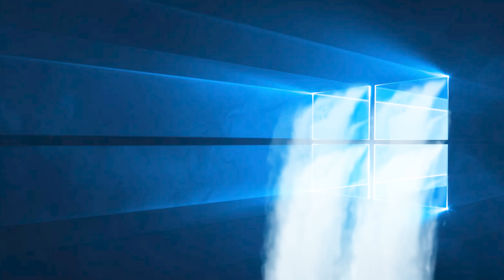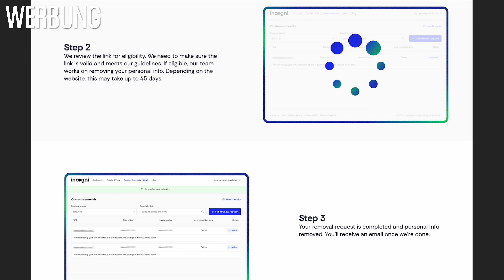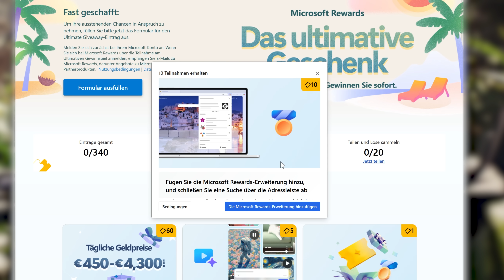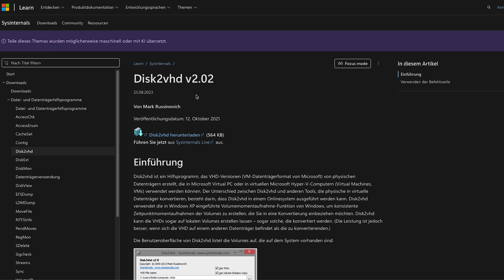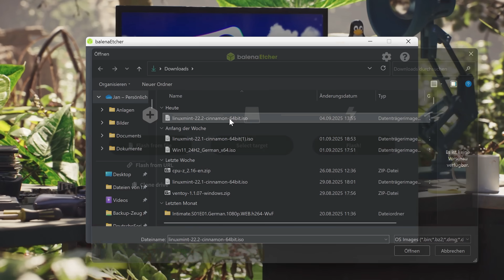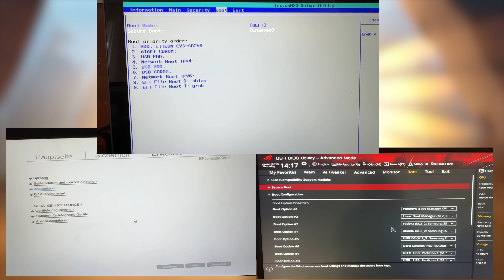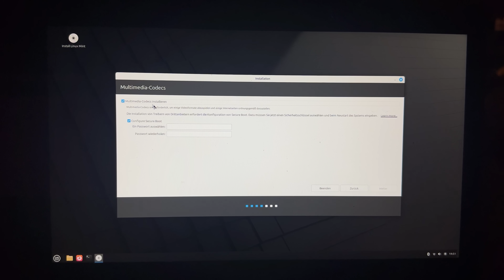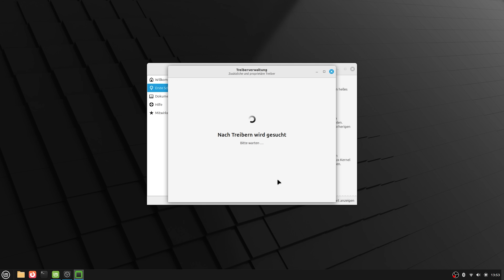Win-10-Ende: So einfach gehts zu Linux!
Alles was ihr wissen müsst zum Windows-10-Support-Ende. (Und was ihr tun könnt. Spoiler: Hat mit Linux Mint zu tun.)

Hier der Sponsorhinweis für Incogni, falls ihr das noch nicht habt: Nutze den Code ct3003 unter dem folgenden Link, um einen exklusiven Preisnachlass von 60 % auf ein Incogni-Jahresabo zu erhalten

► Kapitelmarker:
0:00 Intro
1:29 Werbung: incogni
2:39 Keine Sicherheitsupdates für Windows 10
3:20 Was kann man jetzt tun?
5:33 Linux Mint installieren (Schritt-für-Schritt)

► Credits:
Konzept & Redaktion: Jan-Keno Janssen
Schnitt: Pascal Schewe
Host: Jan-Keno Janssen